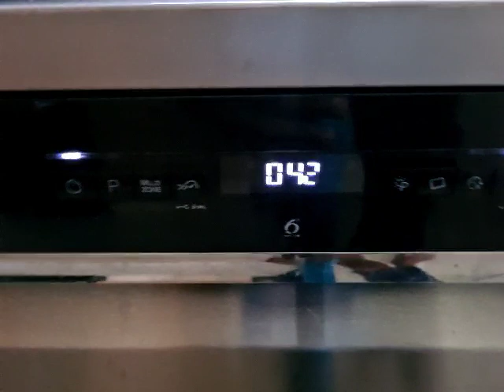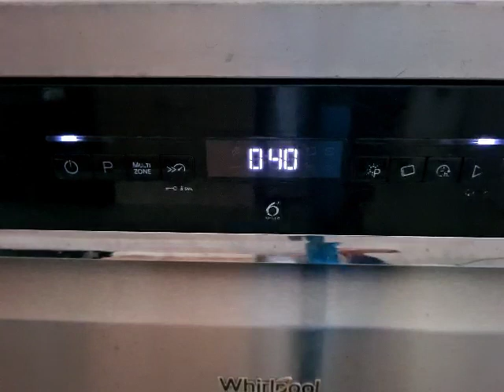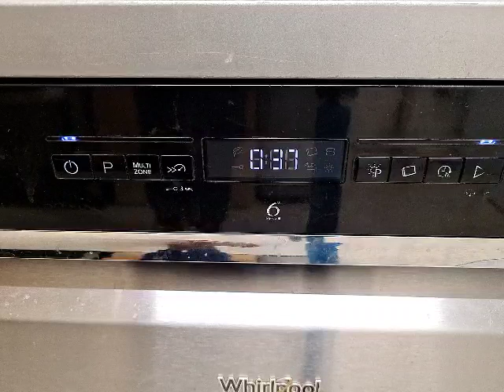Whirlpool Dishwasher WFO3P33DLXUK Final Rinse